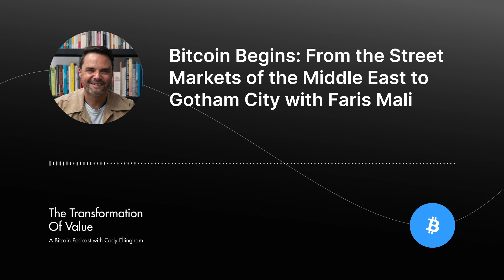Bitcoin Begins: From the Street Markets of the Middle East to Gotham City with Faris Mali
In this episode I talk with Faris Mali about his journey growing up in the Middle East and North Africa, working in the academic world in Australia, and his upcoming book ‘Bitcoin Begins, beginner's guide to money, currency and Bitcoin’. Faris is the co-host of ⁠The Bitcoin Basics Podcast⁠, based out of Nelson, New Zealand and he also runs a company providing info about Bitcoin risk mitigation.